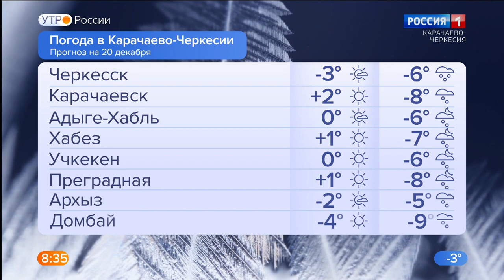Утро России. Карачаево-Черкесия 20.12.2022